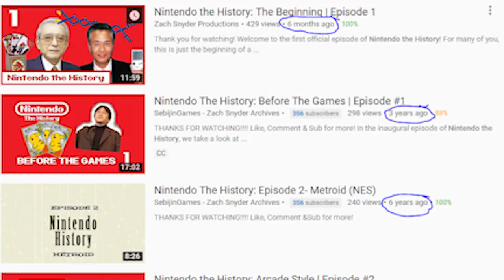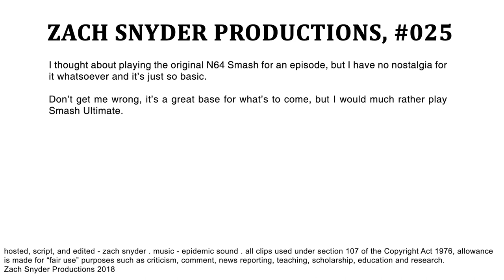Does Super Smash Bros. Melee Hold Up? | YOUR EVERYDAY NERD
YEN #025 - Smash Ultimate just released recently, so I wanted to take a look back at my first Smash game and see if it was still worth playing!